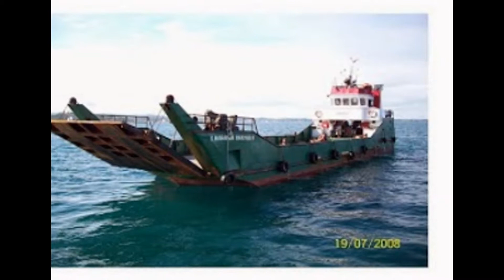EXPEDISI SURABAYA KE TIMIKA, CV DIPEXS CARGO-03131396227-081357302000-081703600989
CV DIPEXS CARGO adalah perusahaan yang bergerak di bidang jasa pengiriman barang yang berpengalaman sejak tahun 2000.
Adapun pelayanan yang kita berikan dari dari bentuk partai kecil hingga partai besar dengan tujuan  SUMATERA , KALIMANTAN , SULAWESI , MALUKU , IRIAN , BALI , NTT , NTB dan seluruh kota-kota besar di Indonesia.